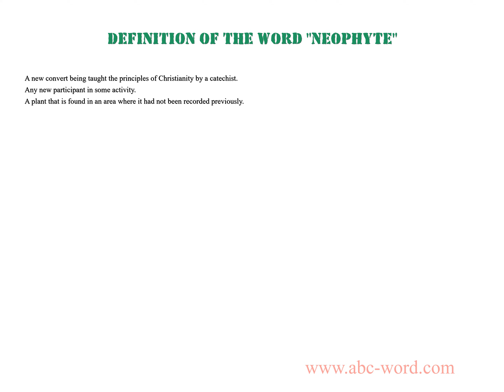Definition of the word "Neophyte"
you will find full information about this word "neophyte".
From the video you will learn the definition for the word neophyte. The lexical meaning of the word neophyte. What does the word neophyte mean? And much, much more...